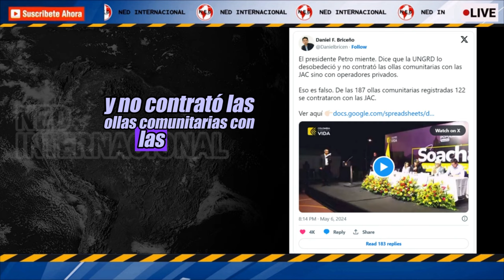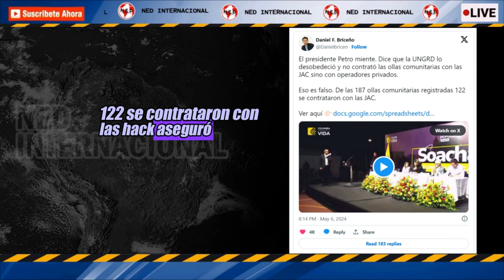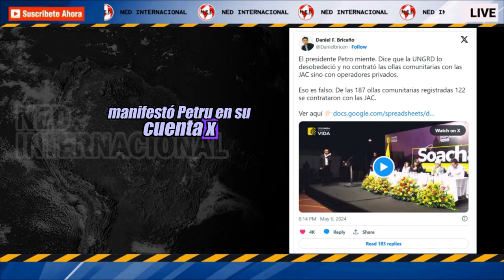PETRO MIENTE 🛑 Concejal Daniel Briceño dice que si hubo contras con varias JAC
El concejal de Bogotá, Daniel Briceño, salió a desmentir las afirmaciones realizadas por el presidente Gustavo Petro en las que aseguraba que la Unidad Nacional de Gestión del Riesgo de Desastres (UNGRD) contrató las ollas comunitarias con operadores privados y desobedeció su instrucción de contratarlas con las Juntas de Acción Comunal.
LA FM